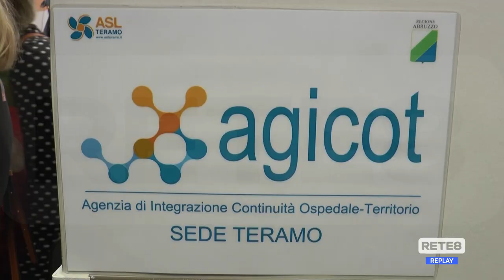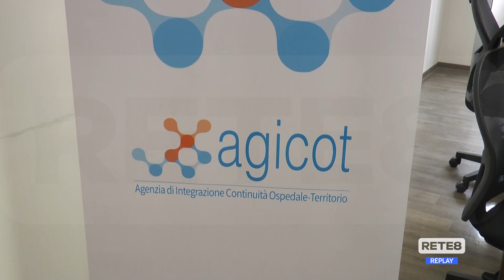Teramo - Nasce la Rete territoriale per gli anziani fragili